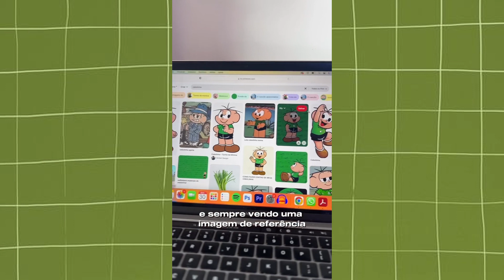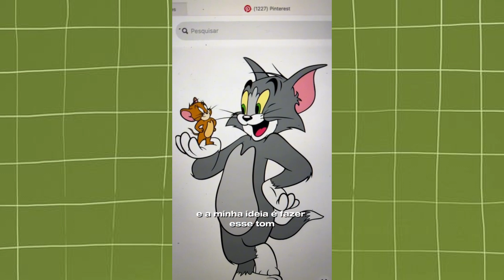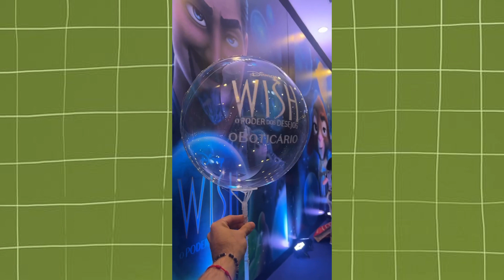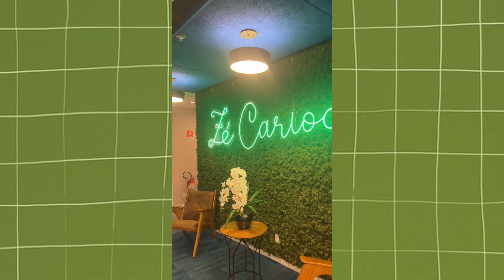Pintando todas as teclas do meu teclado